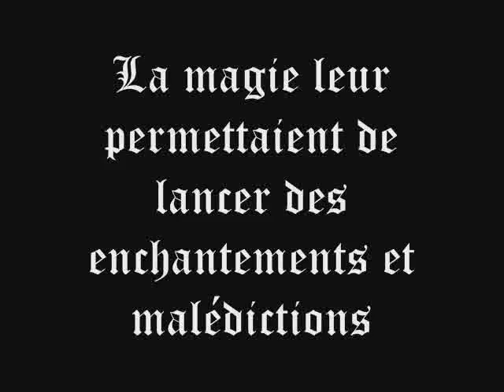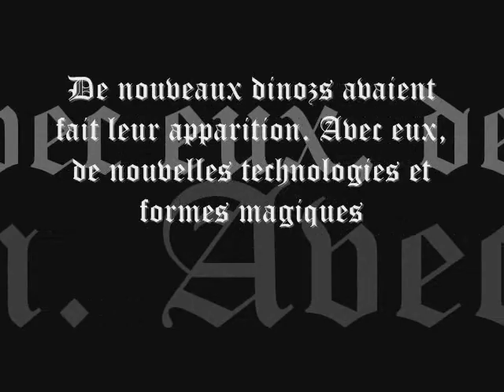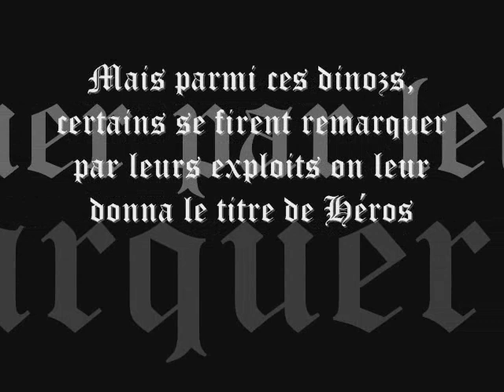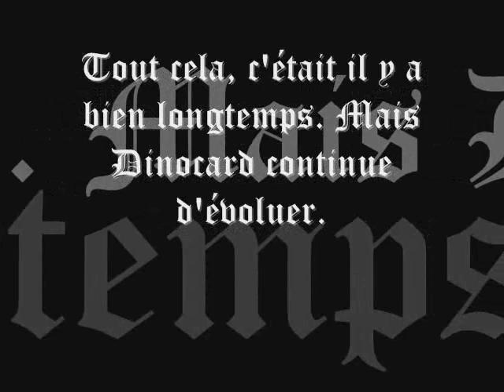Dinocard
Connaissez vous Dinocard?
cette vidéo vous donnera envi de vous y inscrire !!!
ps: parrain: Unpuis  :P
longue vie a illumini XD